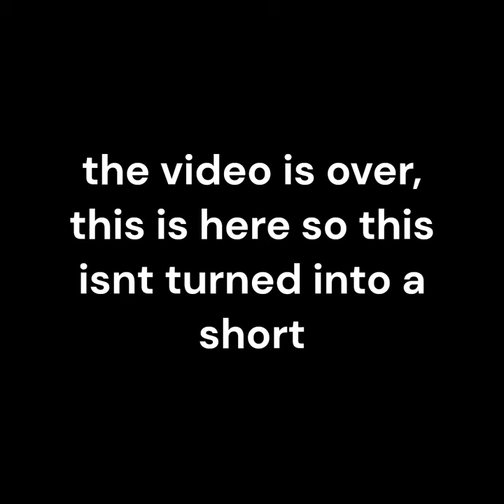phighting day and night meme (REUPLOADED)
I am not the original creator of this video. Though their channel has been closed. @lumi4737. Im not sure if I told anyone from my deleted video but the person who ran that account passed away from cancer about 3 months ago. Good times. she actually got me into phighting and probably the reason why I made my channel. Enough about me, not going to type a heart story.
Rest in peace Lumi.